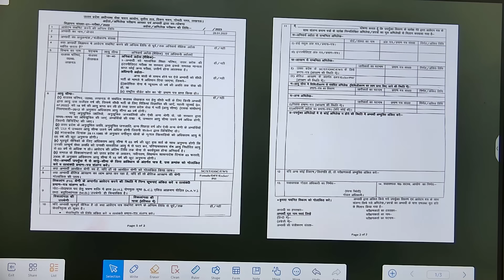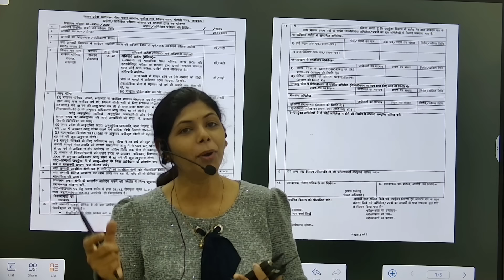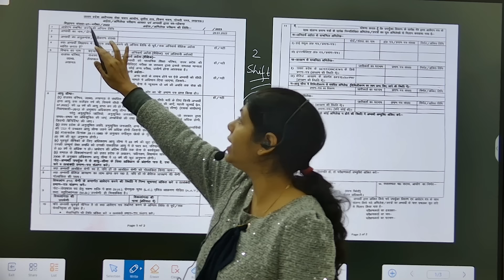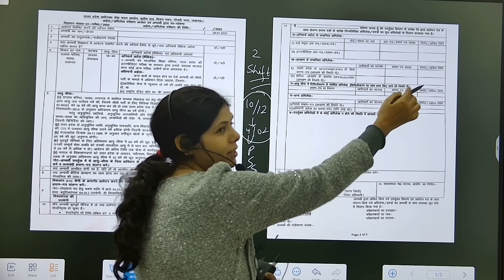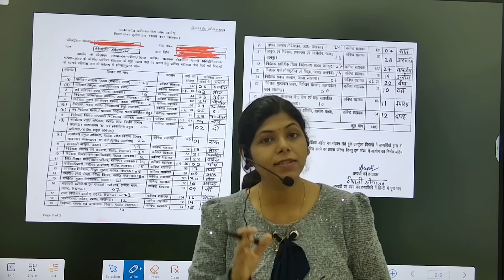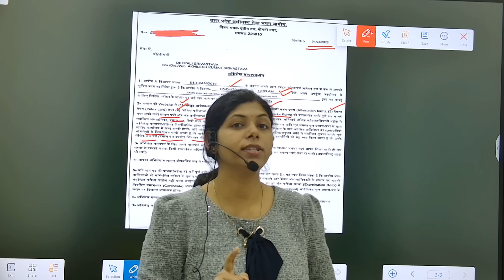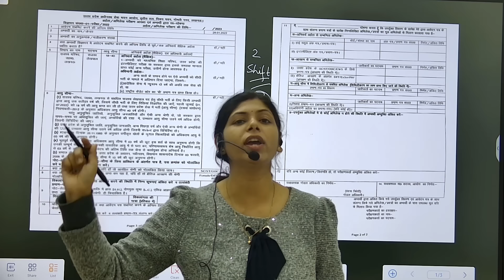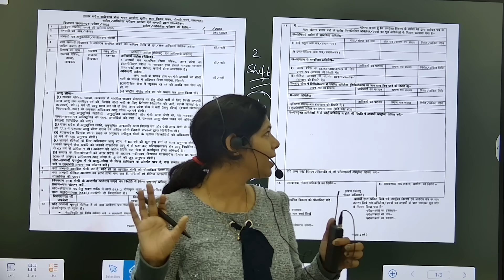Mukhya Sevika Cut off | DV कैसे होगी ? | DV की जानकारी | DV documents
UPSSSC Mukhya Sevika| Mukhya Sevika Classes |Mukhya Sevika Latest Update

नमस्कार दोस्तों
इस वीडियो में आपको UPSSSC मुख्य सेविका से संबंधित topics पढ़ाये जा रहे हैं, पूरे topics को पढ़ने के लिए आप channel पर दी गयी प्लेलिस्ट को जाकर देख लीजिये

@GovtExamStudy1  mukhya sevika short notes

@GovtExamStudy1  mukhya sevika one liner, practice set

@GovtExamStudy1   mukhya sevika model paper